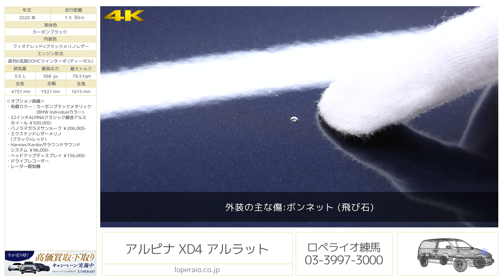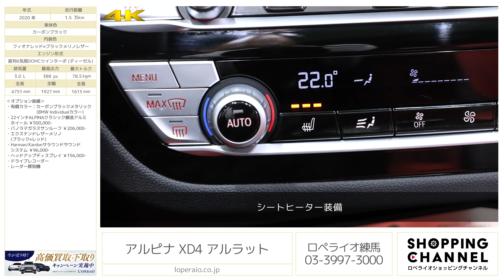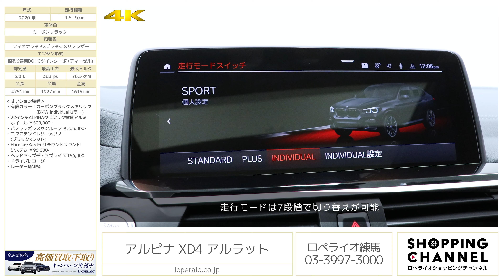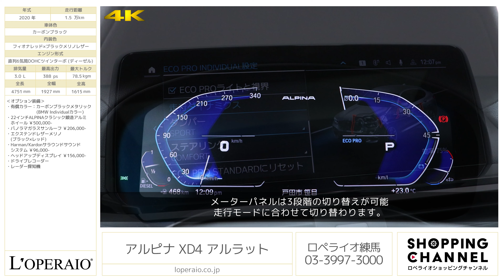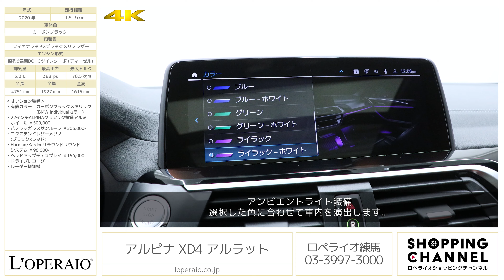アルピナ XD4 アルラット 2020年式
カーボンブラック/フィオナレッド×ブラックメリノレザー、フロア8AT（アルピナスウィッチトロニック）、左ハンドル、ディーラー車

中古市場でも大変希少なBMWアルピナのXD4でございます。
アルピナモデルでも珍しいクーペタイプのSUVとなり、クーペのスタイリッシュさはそのままにアルピナらしいエレガントな雰囲気も感じられるラグジュアリーSUVでございます。アルピナの誇る3.0L 直列6気筒DOHCクワットターボは非常にトルクフルで力強く、ドライブシーンを選ばずに活躍が期待できるパフォーマンスの高いモデルです。毎度お問合せも多くいただくお車ですので、ご検討の際にはお早目のご連絡をお勧めいたします。

・有償カラー：カーボンブラックメタリック (BMW Individualカラー)
・22インチALPINAクラシック鍛造アルミホイール ￥500,000-
・パノラマガラスサンルーフ ￥206,000-
・エクステンドレザーメリノ（ブラック×レッド）
・Harman/Kardonサラウンドサウンドシステム ￥96,000-
・ヘッドアップディスプレイ ￥156,000-

‹XD4 専用装備›
・ALPINAフロントスポイラー
・ALPINAデコセット（シルバー）
・ステンレス製エキゾーストシステム
・ALPINAクラシック20インチホイール（オプション装着前仕様）
・ALPINAスポーツサスペンション
・ALPINAブレーキシステム
・スポーツオートマチックトランスミッション
・ヴァーネスカレザーインテリア（フロントシートバック アルピナメタルエンブレム付）（オプション装着前仕様）
・センサテックフィニッシュダッシュボード
・BMWダークオークウッドトリム／パールクロームハイライト
・ハイグロスシャドーライン
・アルピナベロア フロアマット（アルピナエンブレム付）
・アルピナスポーツレザーステアリング（ラヴァリナレザー、ブルー & グリーンステッチ）
・ALPINAドアシルプレート

‹主要装備›
アルピナフロントスポイラー、ルーフレールハイグロスシャドーライン、ステンレス製エキゾーストシステム、アルピナクラシック20インチAW、アダプティブLEDヘッドライト、ヴァーネスカレザーインテリア、ハイグロスシャドーライン、ルーフライニングアンソラジット、アルピナベロアフロアマット、アルピナスポーツレザーステアリング、オートマチックエアコンディショナー、電動フロントスポーツシート、スルーローディングシステム、アラームシステム、クルーズコントロール、ドライビングアシストプラス、パーキングアシストプラス、コンフォートアクセス、コネクテッドドライブプロフェッショナル

‹主要諸元›
3.0L 直列6気筒DOHCツインターボ (ディーゼル)、388ps/78.5kgm、全長×全幅×全高mm 4751×1927×1615mm、車両重量 2045kg